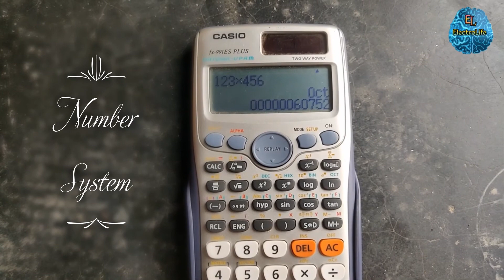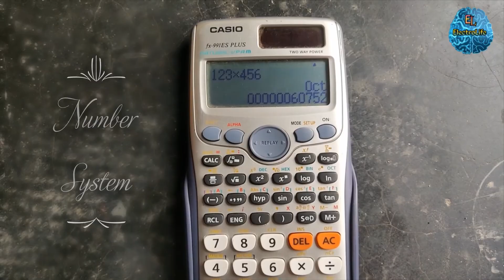Number System Calculations Using Scientific Calculator || ক্যালকুলেটরে দাদাগিরি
In this video I have taught hsc students about number system conversion using scientific calculator or number system calculations using scientific calculator.

number system calculation on calculator,
number system calculation using calculator,
number system conversion calculator with solution,
binary calculator,
base calculator with steps,
octal calculator,
number system addition calculator,
scientific calculator,
hexadecimal calculator,
how to calculate binary numbers,
number system,
calculator tricks,
calc tricks,
number system conversion,
casio 991es,
decimal to binary in calculator,
scientific calc number system conversion,
calculator tutorial bangla,
ক্যালকুলেটরের ব্যবহার,